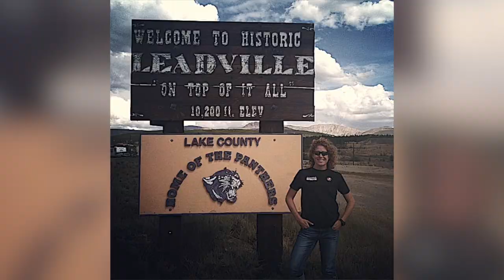Mary Arnold co-leader of the NYC's tribe of the November Project guest-stars!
There's something about Mary! And you want more of it! Mary discusses her journey that lead to both the November Project and the Run4AllWomen movement.